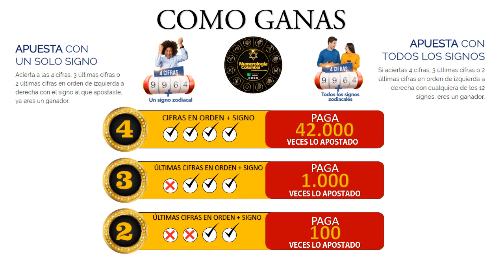Resultado de ASTRO LUNA del Domingo 27 de junio de 2021 | SUPER ASTRO 😱💰💰💰💰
SUPER ASTRO |

Resultado de Astro Sol Domingo 27 de junio de 2021
Resultado de Astro Luna Domingo 27 de junio de 2021
Astro sol del Veintisiete de junio
Astro luna del Veintisiete de junio
Super Astro del Veintisiete de junio
Chance
Chances
Lotería
Loterías
Veintisiete de junio
Resultado de Astro Luna
Veintisiete de junio